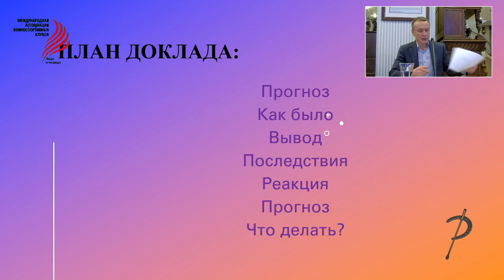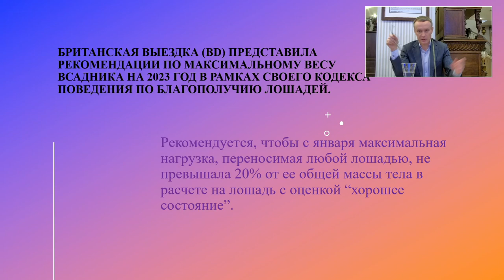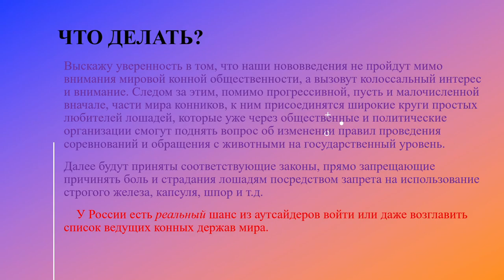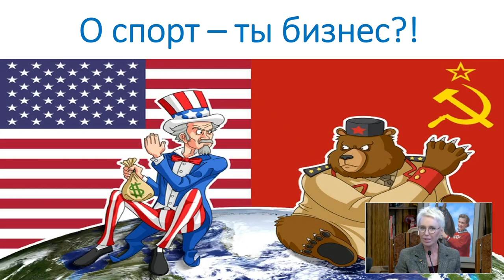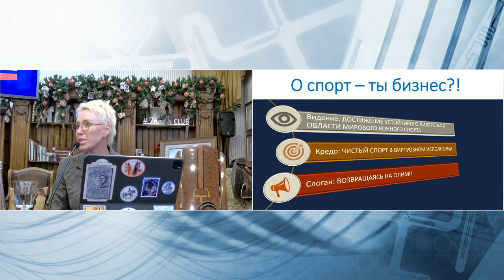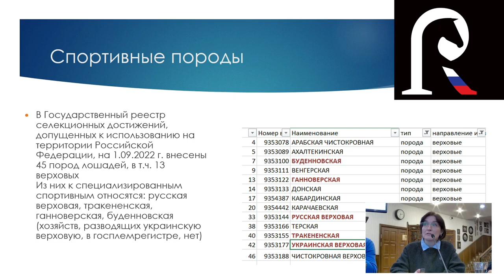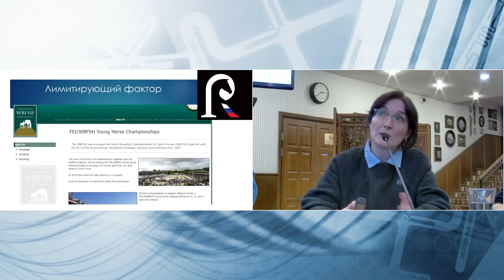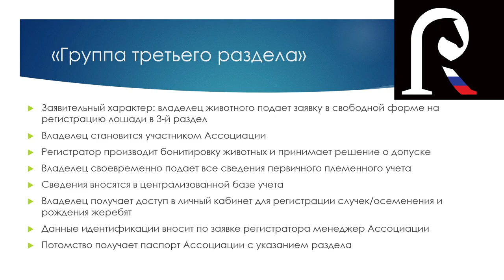Митап Ассоциации КСК "Люди и лошади"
Ассоциация КСК «Люди и лошади» начала Новый год с нового формата мероприятия.

21 января в PRADAR CLUB состоялась первое собрание членов Ассоциации КСК, которое прошло в формате митап.
«Митап»(от англ. meet up — «встречаться») — это неформальная встреча специалистов для обсуждения рабочих вопросов и обмена опытом.